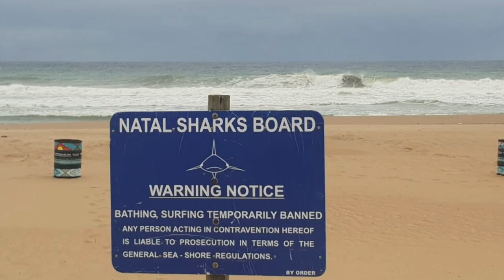ASFN Beach Update DAY 1 with Jace Govender